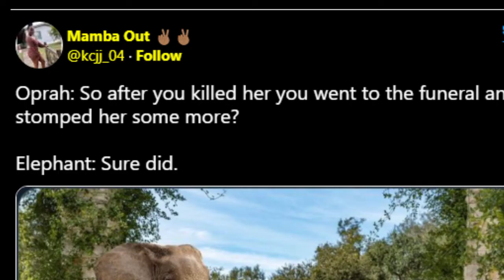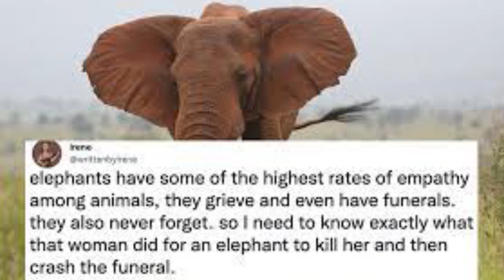How Elephant K!lled An Old Woman And Return In Her Funer@l to k!ll Her @gain/ Massive People React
this mystery to last for decades is going viral and we need to talk about it,it about how an elephant k!lled a 69 year old lady in india because of something that she did ,,,
we will talk about what she did in a moment
because k!lling her is shocking part of this story it a known facts that in india